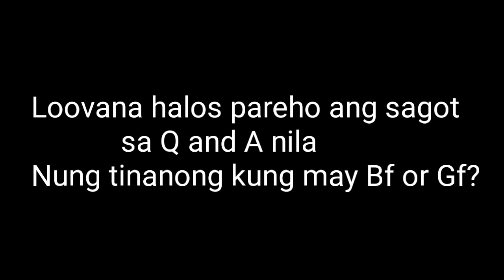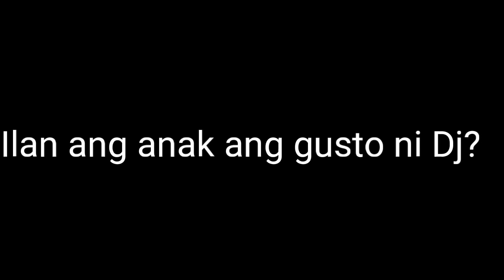DJ and Ivana Same ang sagot sa Questions and Answers nila ❤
Sorry guys namali ako sa Alawi